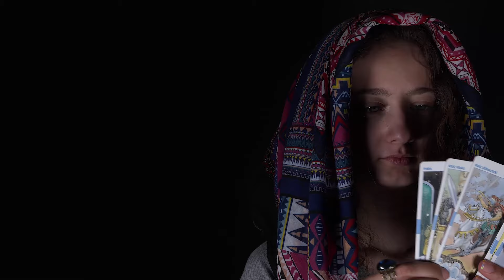Only 4 Zodiac Signs will become rich from January 23rd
Astrologers believe that representatives of the four zodiac signs will experience incredible, amazing events from January 23, 2024 until the end of the first winter month. Heaven will favor them, and luck will become their faithful companion

⚠️ Please Note: This content is provided for informational and educational purposes only and does not constitute a guarantee of the accuracy or outcome of future predictions. Please remember that personal experiences may vary significantly. Therefore, always try to make important decisions based on an in-depth analysis of your individual circumstances and after consultation with a qualified professional. ⚠️